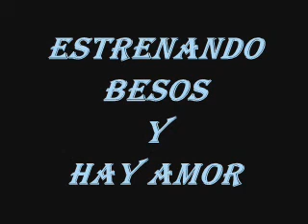ritmo rojo - estrenando besos y hay amor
espero les guste tanto como a mi estas dos baladas,
y la verdad nunca dejare de preguntarme por que no siguio adelante esta agrupacion tan exelente.